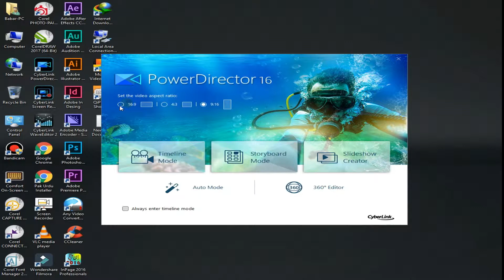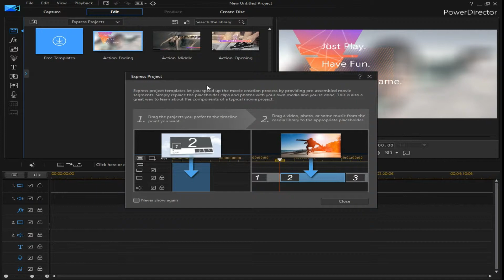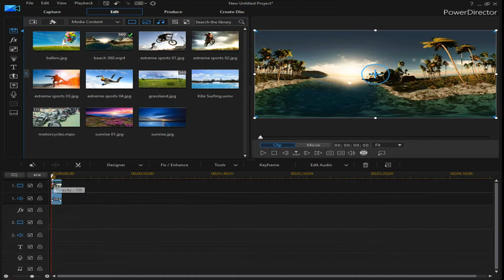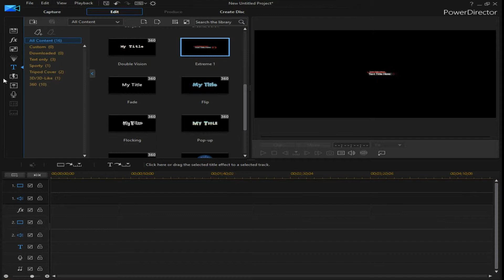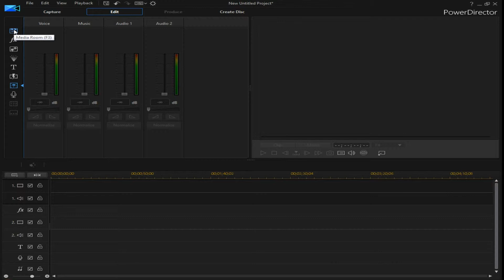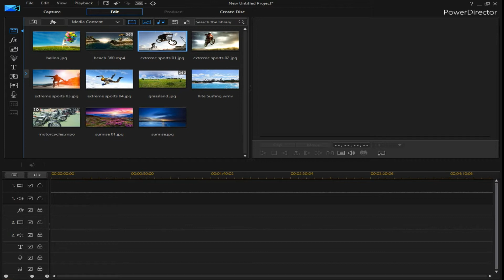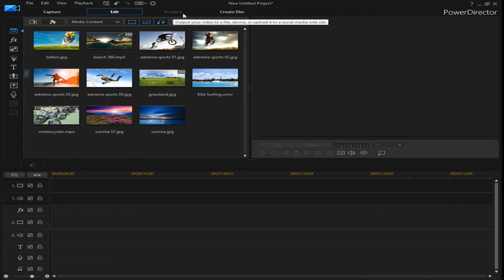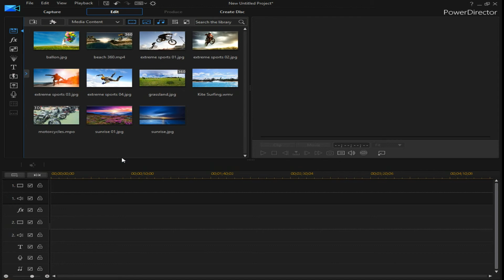CyberLink PowerDirector 16 Full Editing Class 1 Hd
(1)How To Upload Images - Videos - Instagram For - Pc